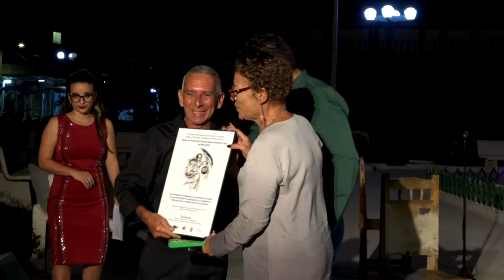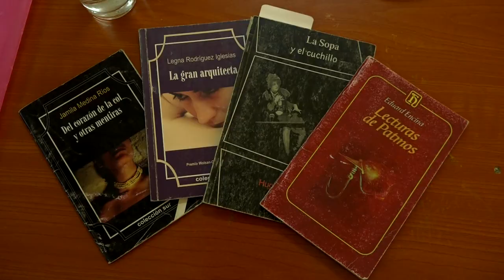Desarrollan actividades en Jornada Nacional de Homenaje a Manuel Navarro Luna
Con una  Gala cultural se inauguró la 52 edición de la Jornada nacional de Homenaje a Manuel Navarro  Luna. La fiesta de la literatura en este año está dedicada  a los aniversarios 140 y 130 del natalicio de los poetas Luis Felipe Rodriguez y Manuel Navarro Luna,  respectivamente. Otros espacios de la ciudad del Golfo están reservados para charlas, recitales de poesías, presentaciones de libros y descarga de poetas y trovadores , entre muchas otras actividades.